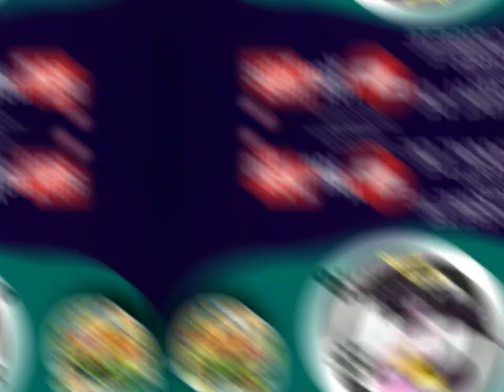DATOS MAS FIJOS DEL LUNES 13/2/2023 HOY SE GANA MI GENTE PARA LOTTOACTIVO Y LA GRANJITA